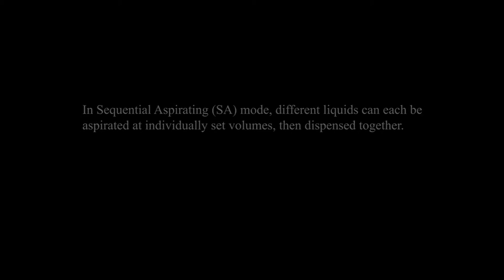A&D MPA Pipettes - Sequential Aspirating (SA) mode | Single Channel Electronic Pipettes from A&D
MPA Series | A&D's Single Channel Electronic Pipettes

In Sequential Aspirating mode, different liquids can be aspirated at individually set volumes, then dispensed together.

- Features of the MPA Series
Accuracy/repeatability not dependent on human factors
Stress-minimized, pain-free operation using the forefinger
Easy calibration (adjustment) with the User CAL function*1*2
Calibration and display by either volume (µL/mL) or weight (mg)*1
Accurate pipetting possible with other manufacturers' tips
Dedicated glass tips and silicon adapters available
Multiple dispensing (MD) mode with automatic initial volume correction (pre-dispensing)
Mixing (MIX) mode for homogenizing solutions
Reverse operation for accurately dispensing viscous samples
Increased resistance to drop impacts with padding on the head*1
Aspirating and dispensing speeds adjustable to 5 different levels each
Storage for up to 9 programs
High resistance to acid/organic solvents
Quickly detachable, autoclavable lower part (121 deg C, 2 atm, 20 minutes)
Adjustable tip ejector reach
Extended finger hook
Power supply by either a rechargeable battery or switching (100-240V) AC adapter
Multiple AC adapter plugs (A, BF, C, S)

*1 Patented
*2 For verification of dispensed volumes necessary for calibration, the AD-4212B-PT/ AD-4212A-PT/ FX-300iPT pipette accuracy testers (or BM series + BM-014) are useful tools